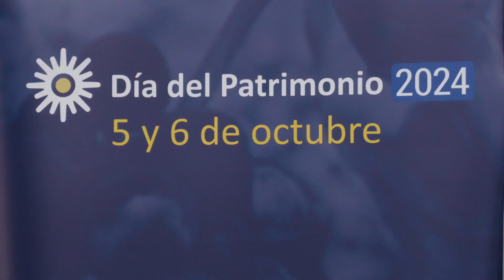En el marco del Día del Patrimonio: Actividades vitivinícolas este fin de semana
El vino como tradición: inmigración, trabajo, renovación será la temática que en Paysandú se desarrollarán durante este fin de semana en el marco del Día del Patrimonio.

ANTONELLA GOYENECHE/Día del Patrimonio 5 y 6 de octubre